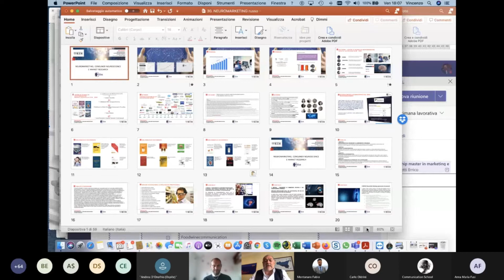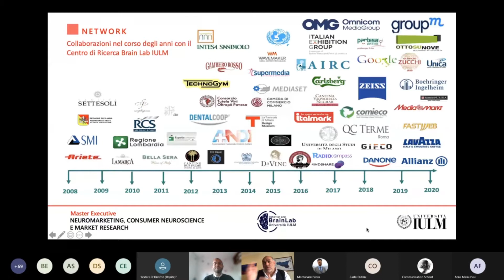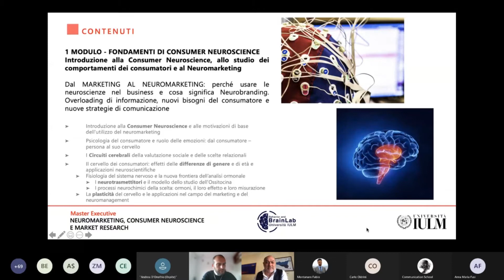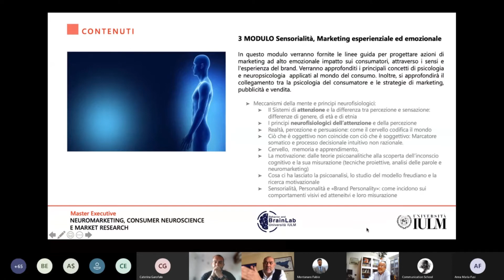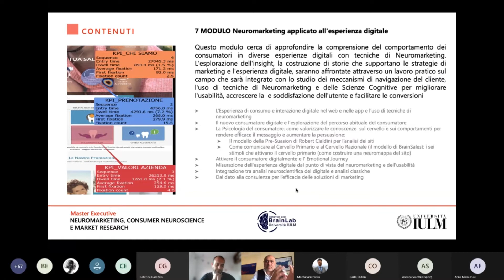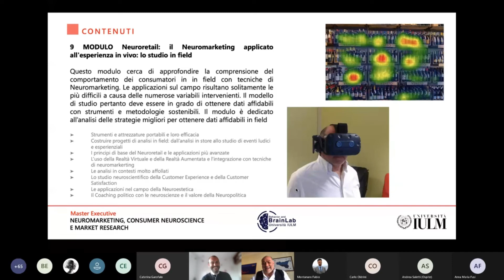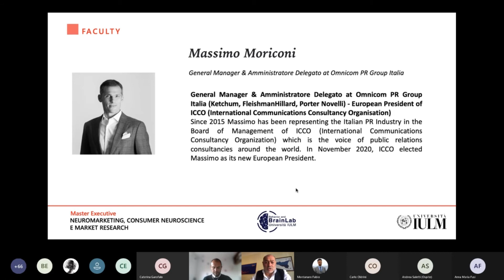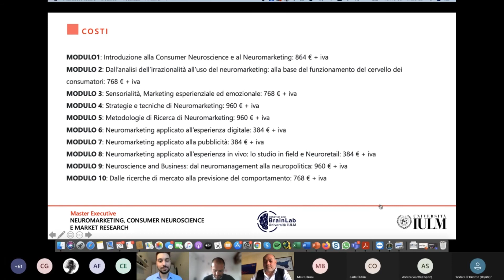Master Executive in Neuromarketing, Consumer Neuroscience e Market Research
Webinar di presentazione del Master Executive in Neuromarketing, Consumer Neuroscience e Market Research a.a. 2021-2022